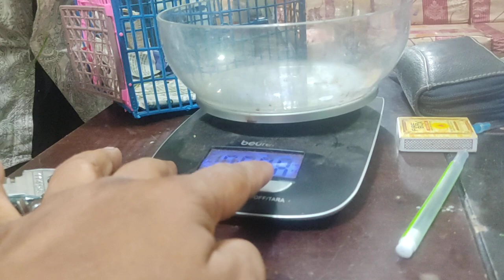Dr. Sagir's Pet Clinic ( ডাঃ সাগীর'স পেট ক্লিনিক), ঢাকা II Dr. Sagir's Pet Clinic 01912251312